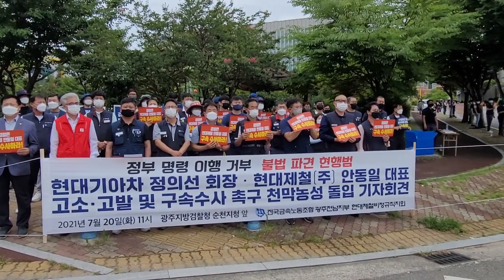현대제철 비정규직지회 / 이병용 지회장 / 회사측의 불법파견! 자회사 꼼수! 안돼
현대제철이 정부가 내린 불법파견 시정지시
이행을 미루다가 '꼼수'를 내놓자
비정규직 노동자들이
정의선 현대기아차그룹 회장과
안동일 (주)현대제철 대표이사를
검찰에 고발하고 '구속수사'를 촉구했습니다.